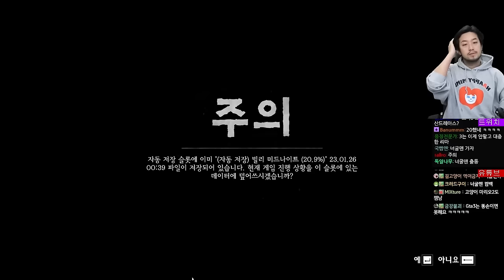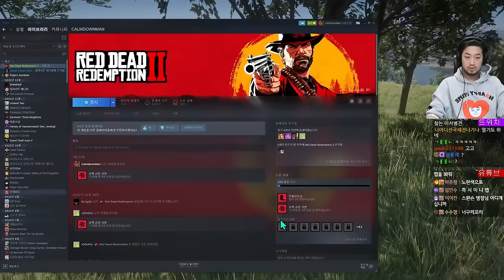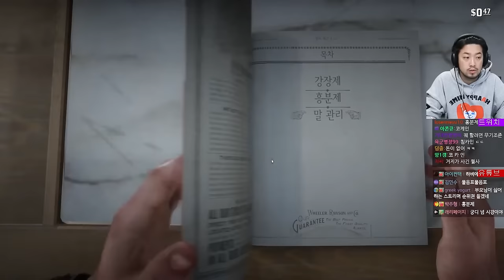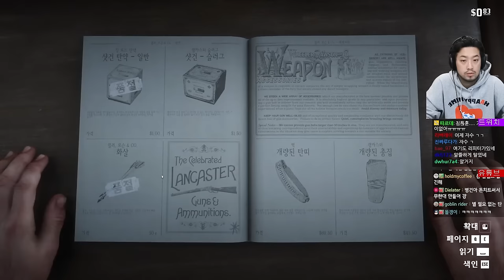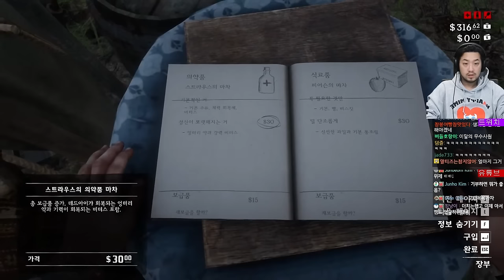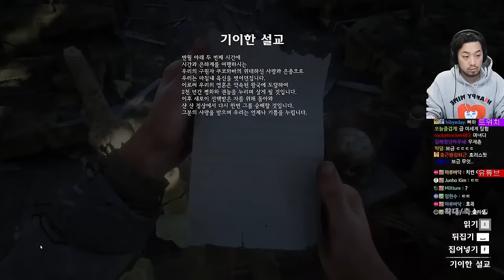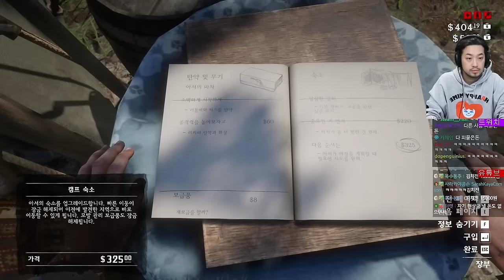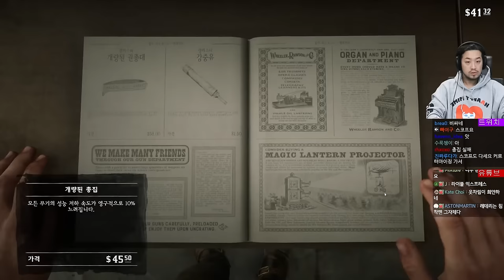레드 데드 리뎀션 2 (Red Dead Redemption II) | 제3화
00:00 인트로
02:50 대부업과 죄악 - I
17:46 대부업과 죄악 - II
49:23 죄 없는 자는 없다
1:12:44 우리는 한때 진실로 사랑했네 -I
1:14:00 대부업과 죄악 - III
1:44:46 우리는 한때 진실로 사랑했네 -II
2:11:07 진짜로 잘 듣는 엉터리약
2:47:32 우리는 한때 진실로 사랑했네 -III
3:23:40 온유한 자는 복이 있나니?
3:38:36 처음이자 마지막
4:38:35 기름을 퍼부어라 - I
5:53:28 기름을 퍼부어라 - II